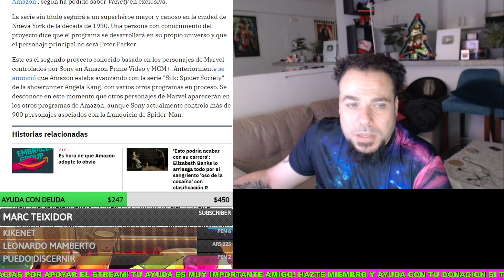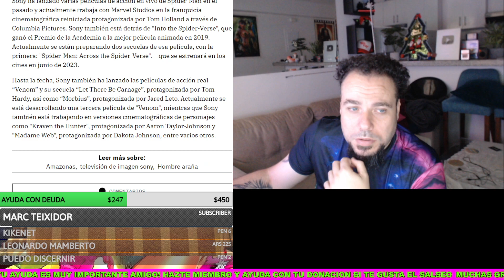😱SPIDER-MAN NOIR LIVE-ACTION EN AMAZON!